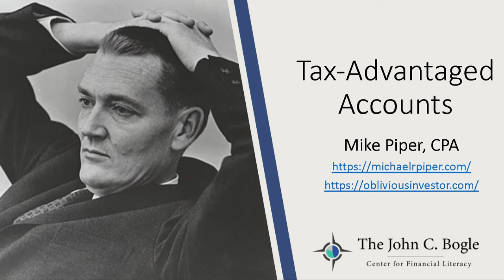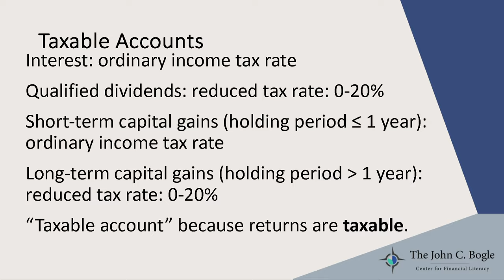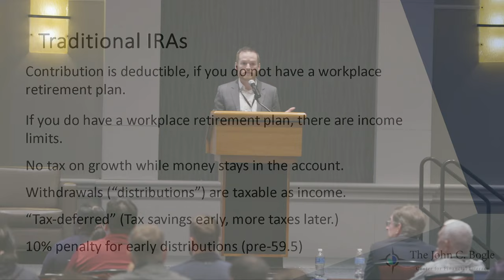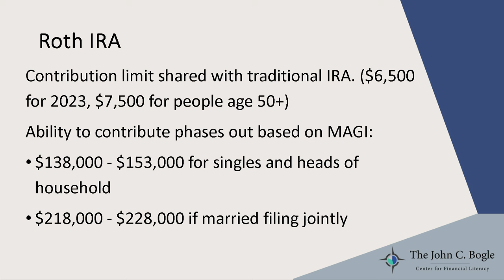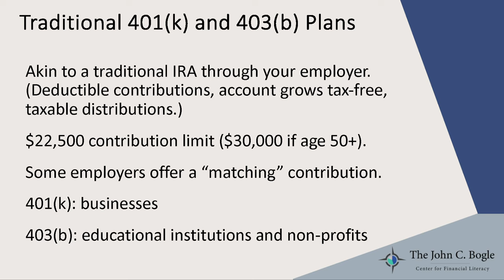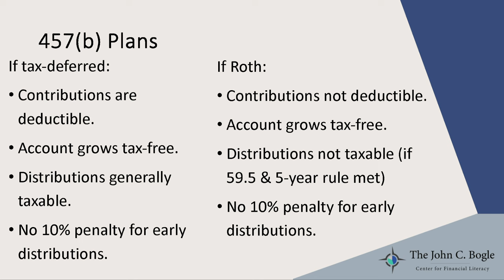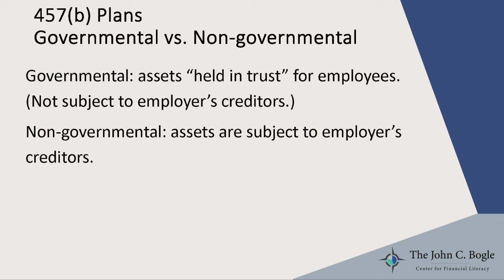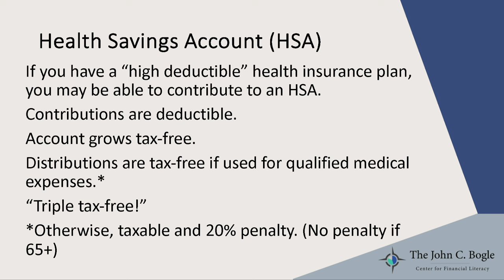Bogleheads® University 101 2023 - Intro to Roth IRA, 401(k), & Other Retirement Accounts Mike Piper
Mike Piper provides a basic introduction to the rules regarding the most common types of tax-advantaged accounts, such as Roth IRA, traditional IRA, 401(k), HSA, etc.